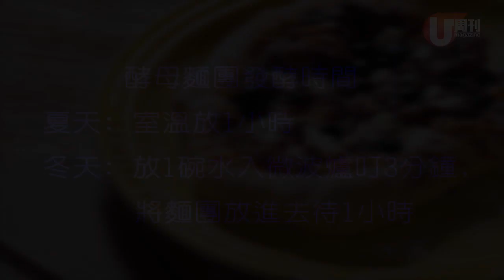梁祖堯 Joey's Kitchen - 藍莓芝士甜 Pizza (U Magazine Issue 468)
甜的pizza！祖堯教你整滋味難忘的藍莓甜pizza！